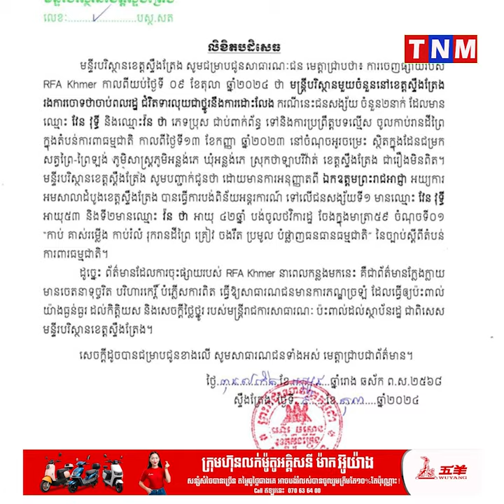មន្រី្តបរិស្ថាន បញ្ជាក់ថា ពលរដ្ឋដែលកាប់រុករានដីព្រៃ នៅខេត្តស្ទឹងត្រែង បានបង់ប្រាក់ពិន័យចូលរដ្ឋ